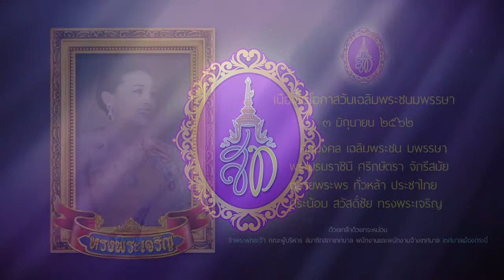คณะประธานชุมชน เทศบาลเมืองกระบี่ ถวายพระพรชัยมงคล แด่สมเด็จพระนางเจ้าฯพระบรมราชินี ในโอกาสวันเฉลิมพร